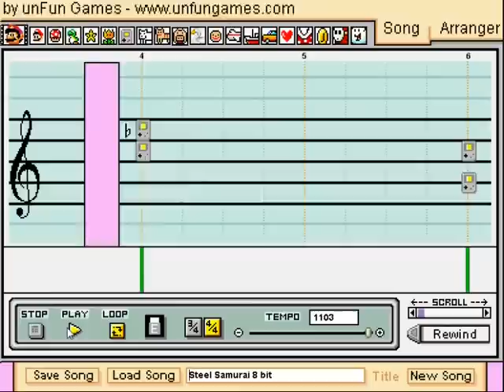Steel Samurai 8 bit on Mario Paint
*sorry for the terrible lag, I think my sis changed my camstudio config*

2 composition

I was bored, and its a long time that I dont upload anything, so we got just a messaround,it was all by ear and I hope you like it... sub me or Im gonna stalk you XD